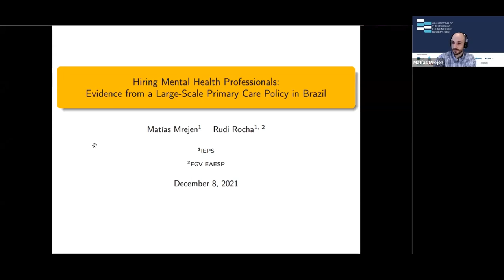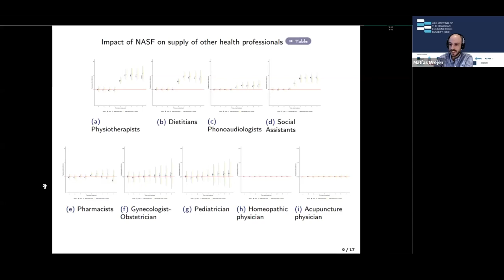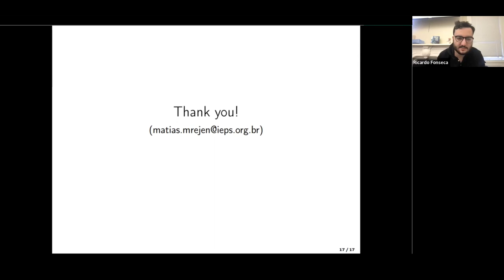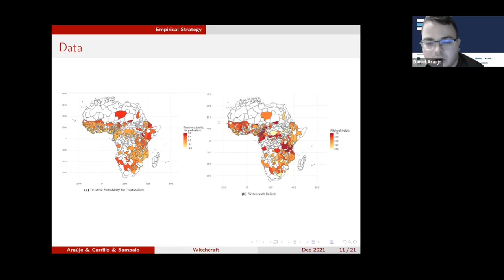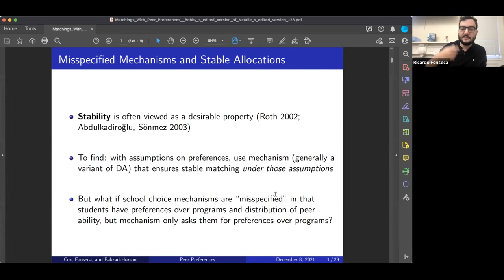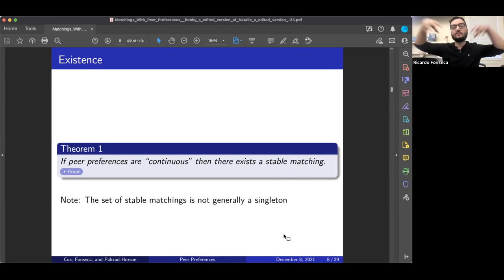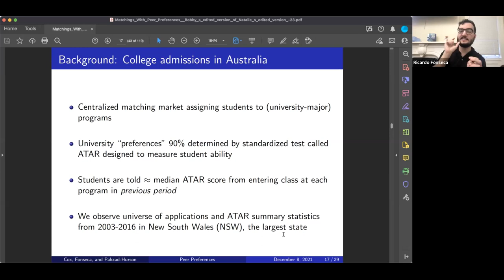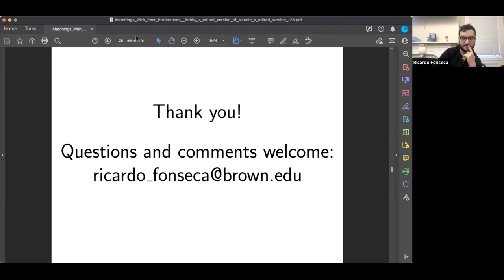43º SBE - Applied Micro 3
43º BRAZILIAN ECONOMETRICS SOCIETY MEETING

Applied Micro 3

Chair: Ricardo Fonseca (Brown University)

Matías Mrejen (IEPS) and Rudi Rocha (FGV EAESP and IEPS)
“Hiring Mental Health Professionals: Evidence from a Large-Scale Primary Care Policy in Brazil”

Daniel Araújo (UFPE and GAPPE), Bladimir Carrillo (UFPE and GAPPE) and Breno Sampaio (UFPE,CLEAN/Bocconi, GAPPE, and IZA)
“The Roots of Supernatural Beliefs”

Natalie Cox (Brown University), Ricardo Fonseca (Brown University) and Bobak Pakzad-Hurson (Brown University)
“Do Peer Preferences Matter in School Choice Market Design? Theory and Evidence”